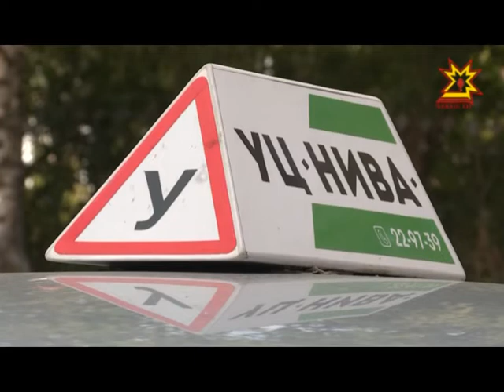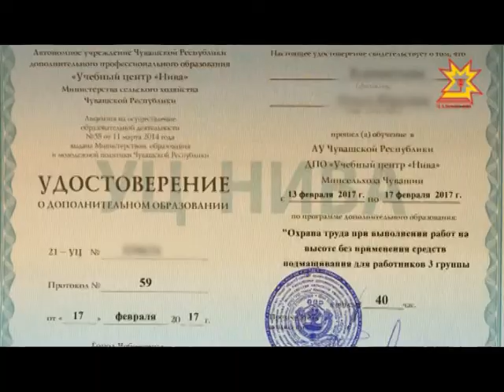Получить новую специальность или повысить уже имеющуюся квалификацию можно в Учебном центре «Нива»